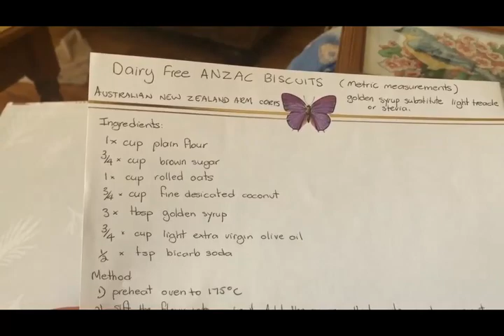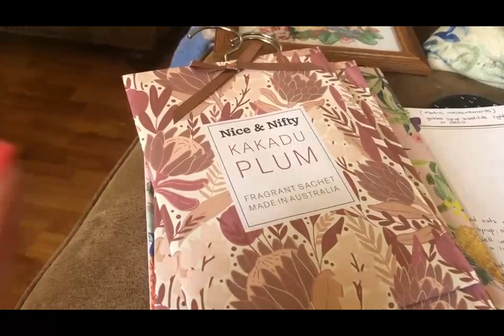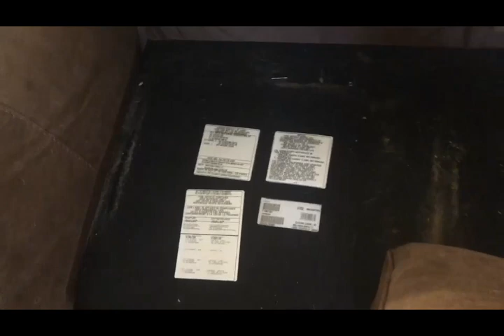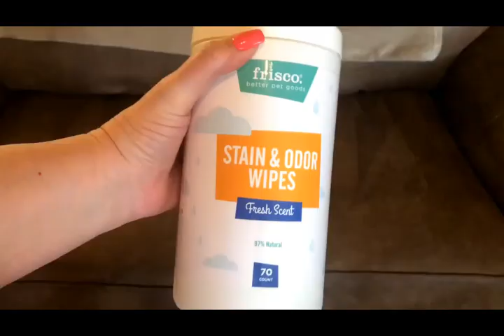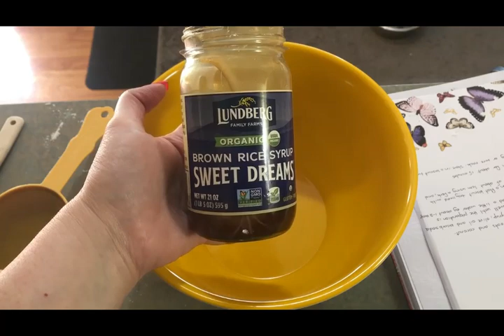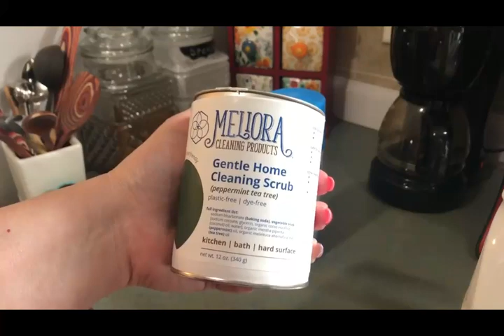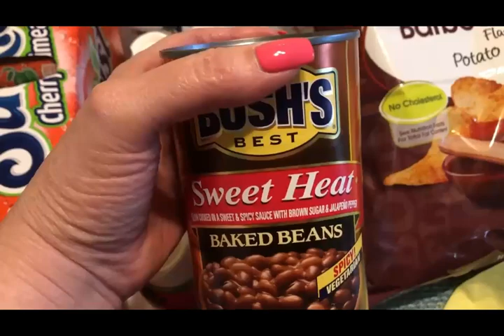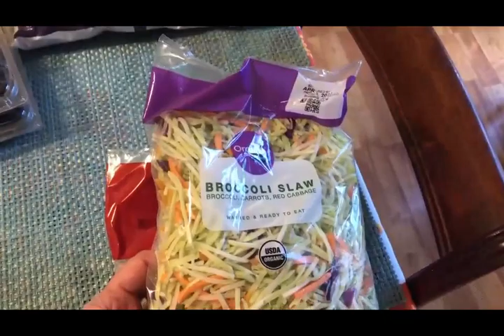So Much Going On! ~Two Day Vlog~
This is a longer than usual vlog, so get a nice cup of tea or coffee, sit back and relax and enjoy the show! In this video we spend the day waiting to see if a strong thunderstorm and/or tornado hits! And during the day we have an unexpected visitor spend the day with us. I also share with you the wonderful gifts that I received for my birthday! The next day I try a brand new recipe that kinda sorta flopped! But have no fear. I tried it again and you'll have to watch and see if it turned out the second time around!

Dairy Free ANZAC Biscuits (An Australian Favorite!)
1 1/3 C Flour
3/4 C brown sugar
1 C rolled oats
3/4 cup coconut
3 TB dark corn syrup
3/4 C extra virgin olive oil OR 1 stick dairy free butter
1 tsp baking soda
2 TB hot water

Sift flour, add sugar, rolled oats and coconut
In saucepan melt the butter and dark corn syrup together and bring to a boil.  Add the butter mixture to the baking soda which has been dissolved in the hot water.  Add the dry ingredients and mix well.  Roll dough into walnut sized balls and place on parchment lined cookie sheet.  Bake 15 minutes or until dark golden brown (they need to be dark brown).  Cool and enjoy!